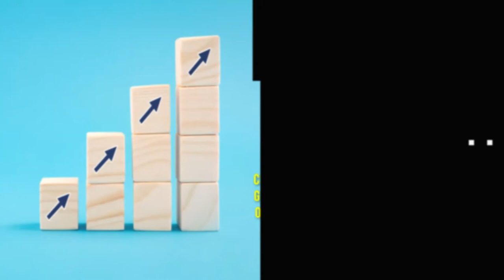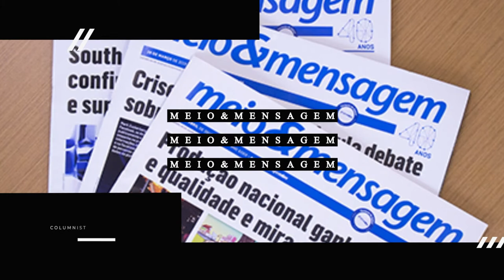The Afflatus | André Chaves | Season 3 Episode 11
André Chaves is currently the Chief Growth Officer at Futurum Capital. André is also a startup advisor and founding partner of LEME/GROWTH, a strategic consulting firm focused on developing and accelerating new businesses in the technology, media, and communication sectors.

André is a columnist for Meio&Mensagem & in 2017 co-authored a book titled “Re-Start me up”, which encourages individuals to become the protagonist of their own stories. In addition, Andre is also the Host & Co-Founder of the podcast “Future Hacker” which was launched in 2020 and is currently present in 85 countries.

Follow The Afflatus on YouTube for more exciting content!

Crew
Editor: Kartik Gupta
Producer: Aalok Rathod
Graphic Designer: Devanshi D’Souza